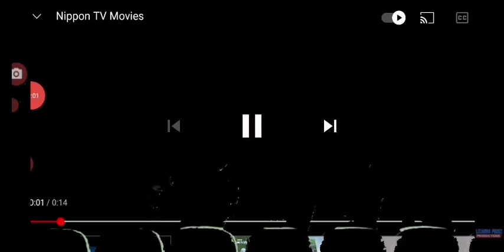Minions watch japan logo full